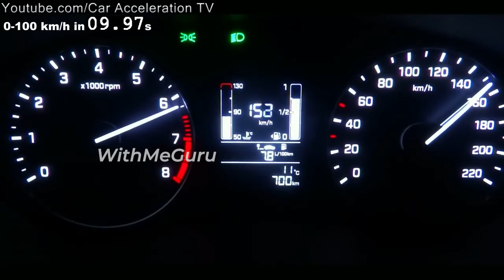Mini Singapore at Valliyoor | Pool Dine in @ Valliyoor | Tamil Vlogs | WMG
Had a great time doing a dine in @ Valliyoor in Naturalally built Swimming pool aka Odai!

-With Me Guru